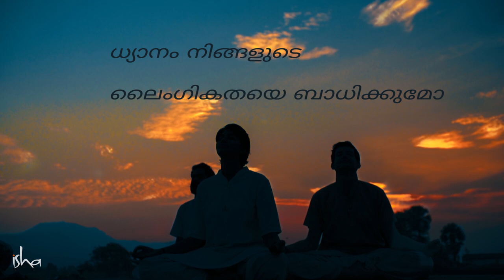സ്നേഹം ലൈംഗികത ധ്യാനം - ഇവ തമ്മിൽ ബന്ധമുണ്ടോ?